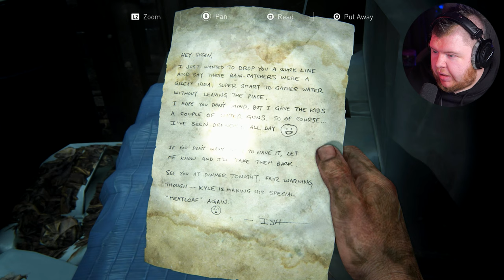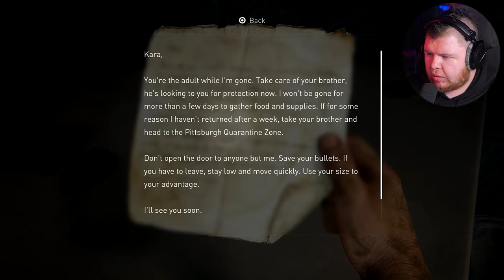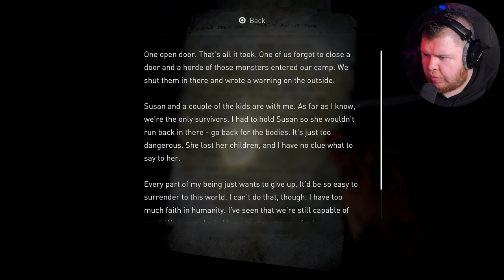There is so MANY INFECTED in the SEWERS!! in The Last of Us Remastered PS5 - Part 11